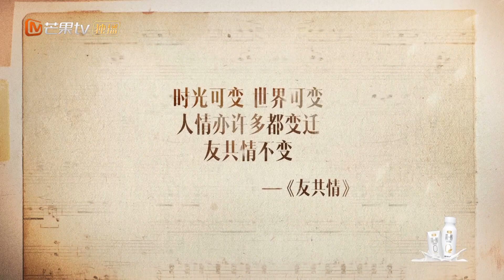吴卓羲黄宗泽的“一生友情”！拍戏拍到如同连体婴！《声生不息》Infinity and Beyond EP5丨MangoTV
声之所向，声生不息！加入Mango TV VIP 4月24日起每周日会员抢先看正片！先人一步聆听港乐金曲！非会员每周一准时更新！